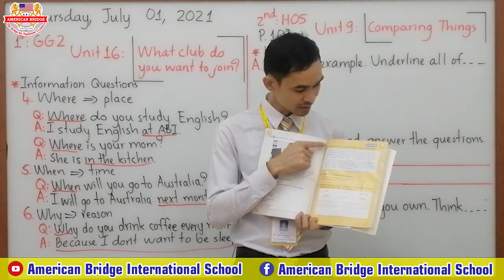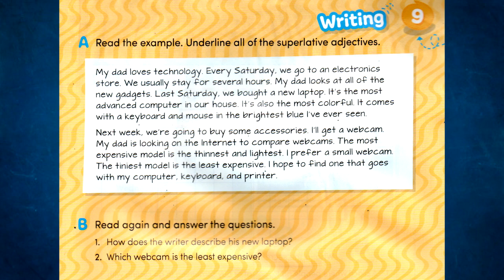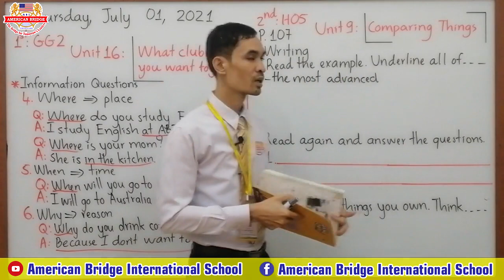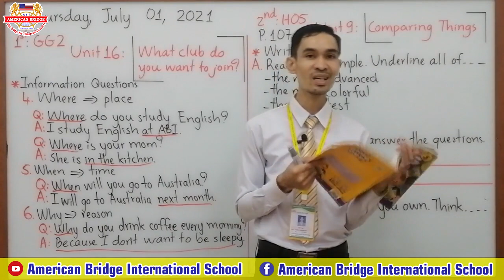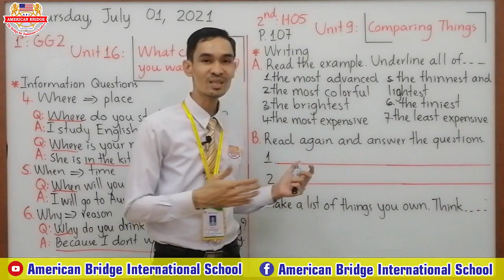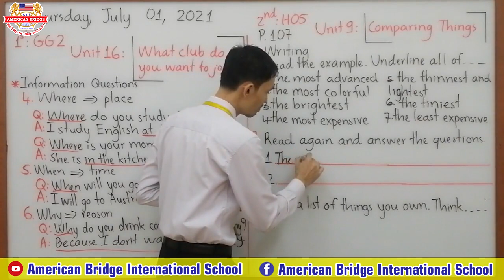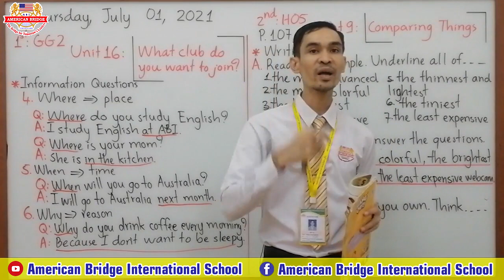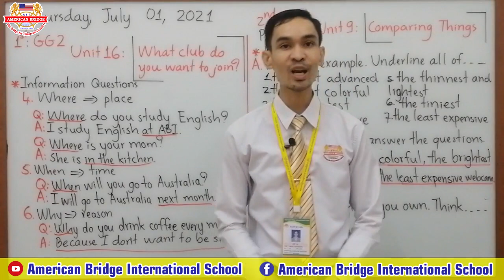01.07.21 Level 5/2nd Session/Hang Out! 5/Unit 9: Comparing Things/Page: 107 (Writing)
Level 5
Second Session
Subject: Hang Out! 5
Unit 9: Comparing Things
Page: 107 (Writing)